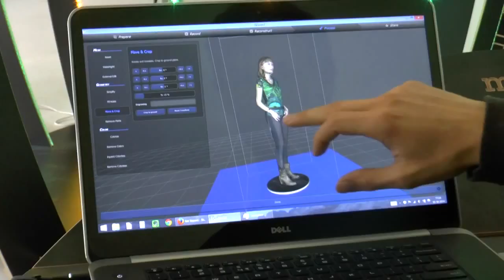Minify Me Verklein jezelf